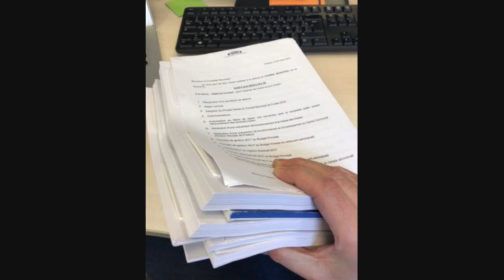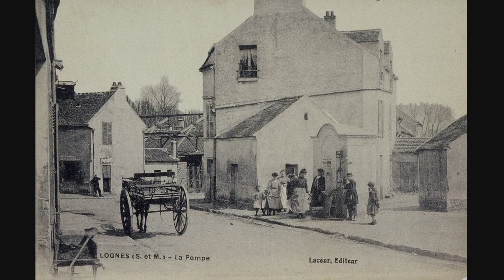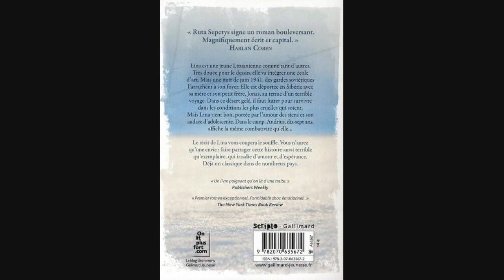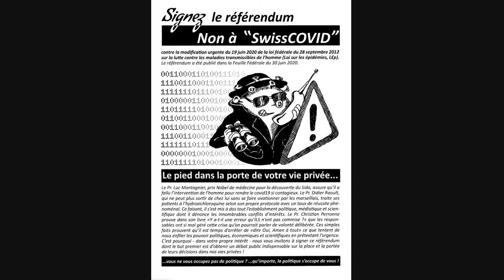Déforestation Amazonienne : La Tribu Indigène D'Amazonie Confrontée à Une "extinction Imminente"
"Je suis inquiet pour eux. Ils vont se faire tuer et nous allons tous disparaitre".